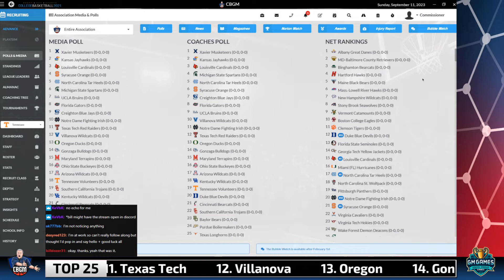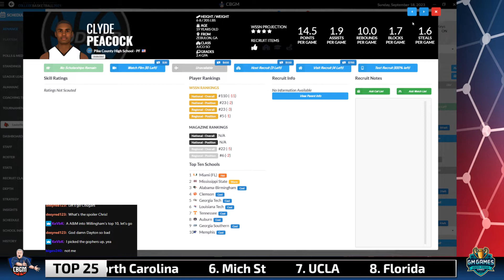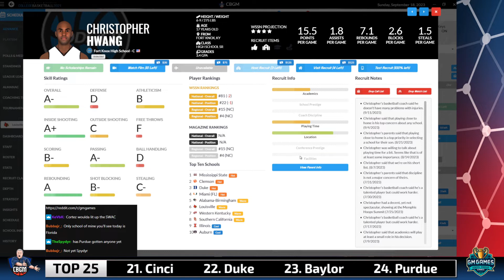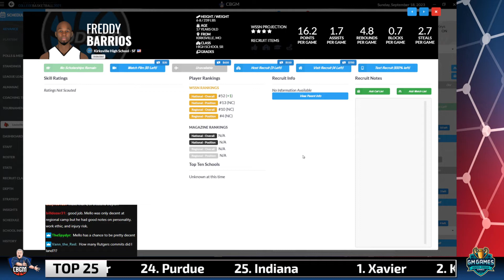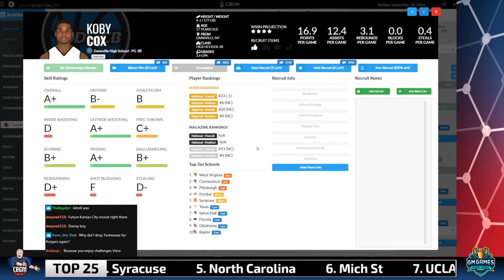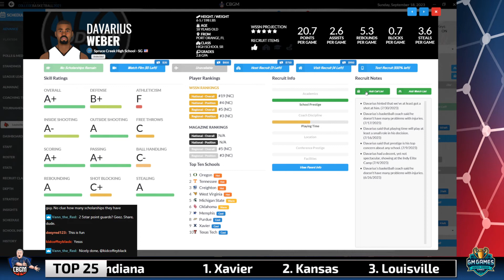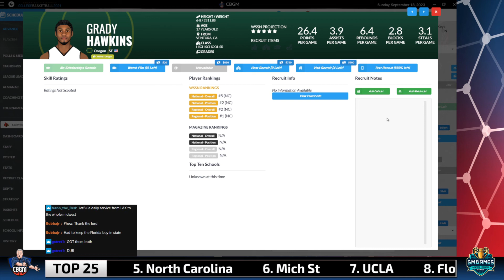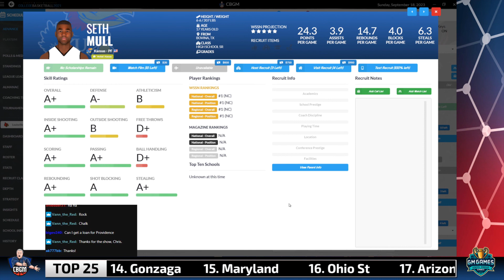Live Reveal. The CBGM S24 Recruiting Bonanza | Top 125 Players w/ Chris (GM Games) | DDSCB21 🏀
Season 2024 (S24) "Pre-Season Recruiting Phase"

Well, it’s a play on our branding which is General Manager or GM Games, and it is the acronym for College Basketball. College Basketball GM ➡️

Game is Draft Day Sports: College Basketball 2021